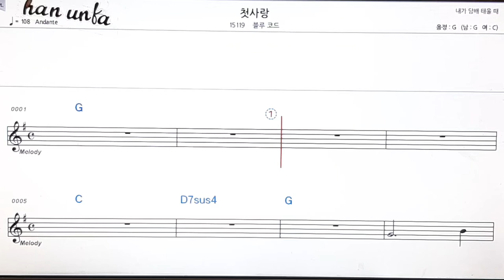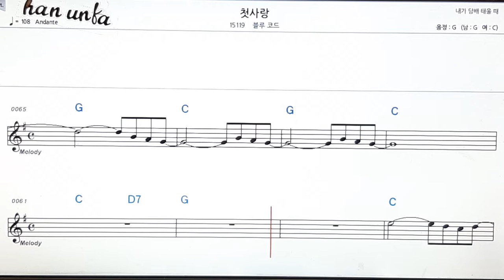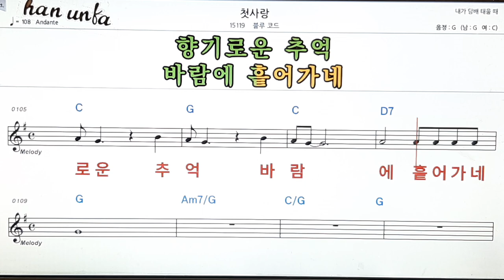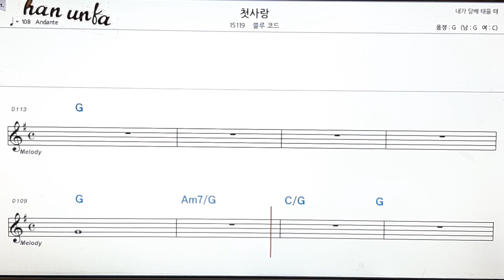첫사랑/블루코드👍노래 반주, 코드 악보,가라오케💋Karaoke*Sheet Music*Chord*MR